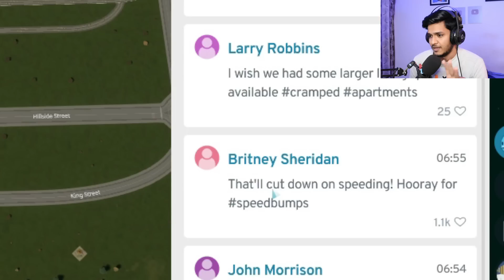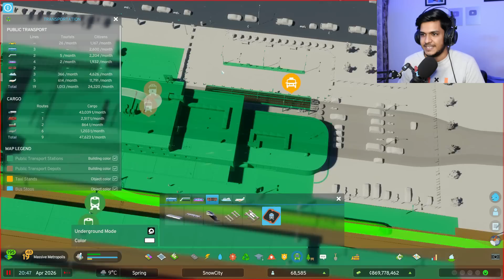New Ferry Ships | Cities Skylines 2 Gameplay